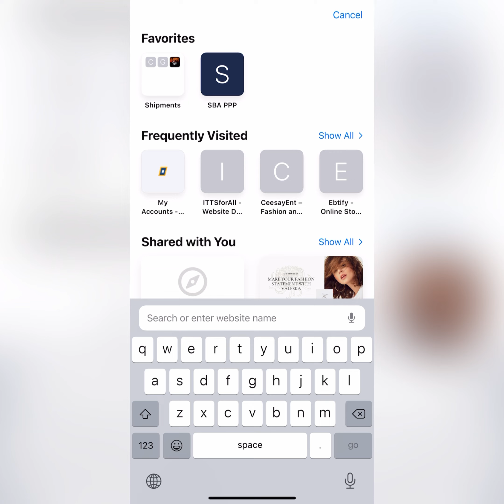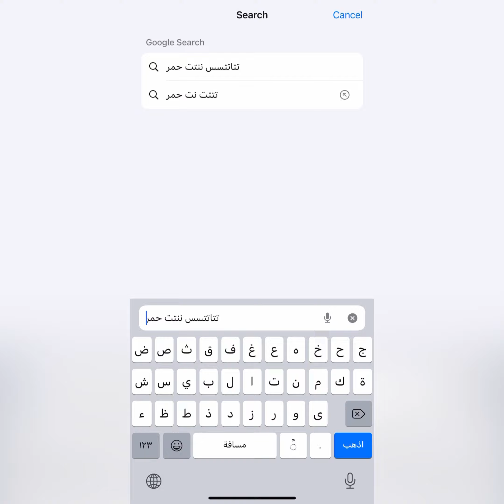Add keyboard on iPhone without a third party apps